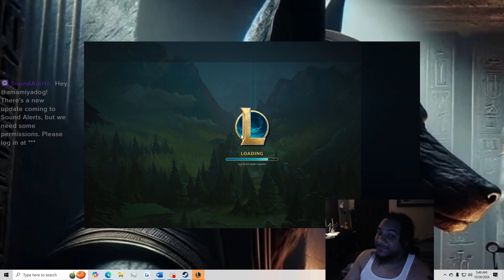Ambessa Medarda - PBE - Support?!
Yo here is my quick and dirty footage of the new champ. Sorry about the audio, my PBE settings are all out of wack lol.

Will I main her? For sure she is badass. Cant wait to see more in Arcane S2.